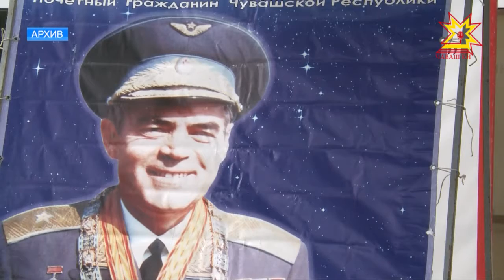Тĕнче уçлăхне парăнтаракансене хисеп тăвĕç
Ака уйăхĕн 14-мĕшĕнче Чăваш Енре космонавтика кунне халалласа велочупу иртĕ. Велоспорта юратакансем Çĕнĕ Шупашкартан Шуршăла çити çул тытĕç. Çапла майпа вĕсем тĕнче уçлăхне парăнтаракансене хисеп тăвĕç